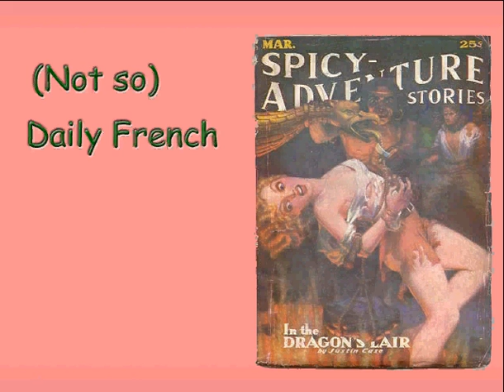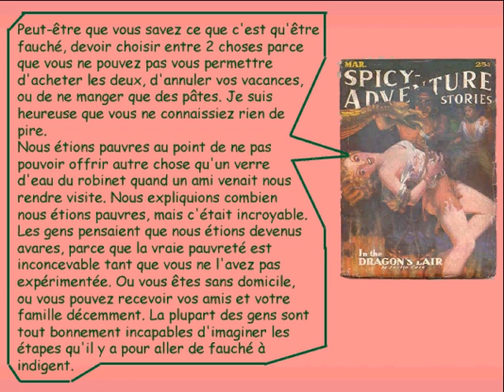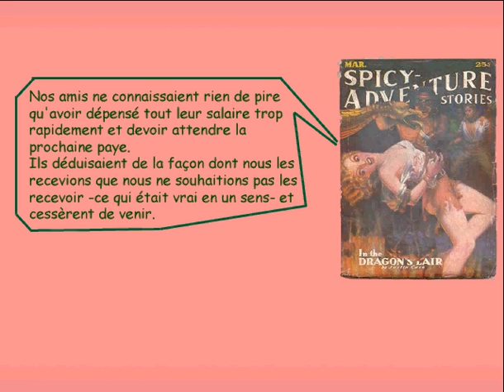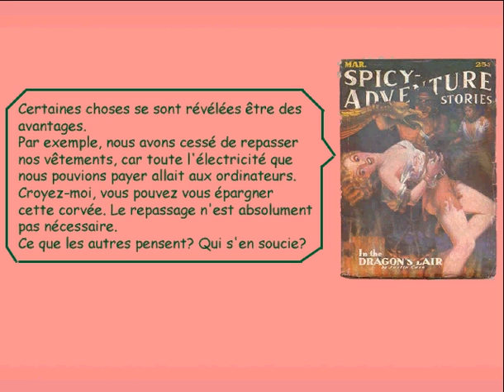The Tap Water Effect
(Learning French made easy: read and listen to bilingual articles.)

I ended the previous episode of the story of our expatriation with: "We are poor and alone. Friends never pop in now." You have reacted without excessive leniency.
On the whole, you judge that they were false friends and must be forgotten. Given your reactions, I conclude that most of you don't know what it is to be poor.

You may know what it is to be broke, to have to choose between 2 things because you cannot afford to buy both, to cancel your vacations, or to eat nothing but pasta. I am glad you do not know anything worse.
We were poor to the point that we cannot offer anything else than a glass of tap water when a friend came to visit us. We explained how poor we were, but it was unbelievable. People thought we had become mean, because true poverty is inconceivable as long as you have not experienced it. Either you are homeless, or you can receive your friends and family decently. Most people are just unable to imagine the steps it takes to go from broke to indigent. Our friends did not know worse than having spent their salary too quickly and waiting for the next pay day. They deduced from the way we received them that we did not wish to -which was true, from a certain point of view- and stopped coming.

Some things proved to be advantages. For example, we stopped ironing our clothes, since all the electricity we could pay went to the computers. Believe me, you can escape this chore. There is absolutely no need to iron. What other people think? Who cares?